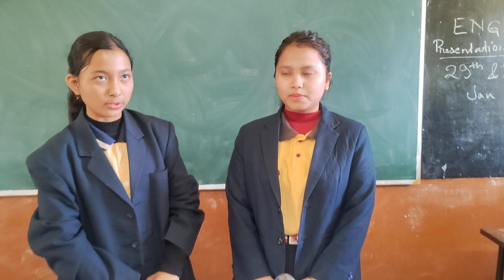PARALLEL AND SERIES CONNECTION BY ASTHETIC GROUP CLASS-10A, PRASANSA,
model presentation
physics model
physics project